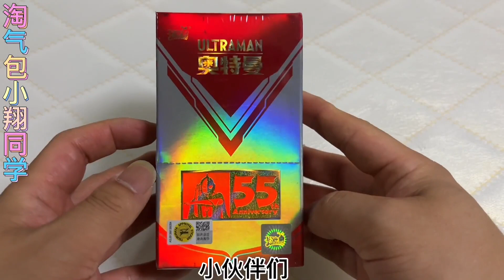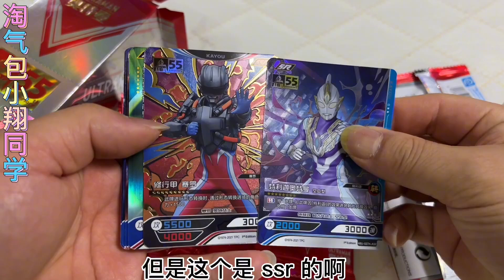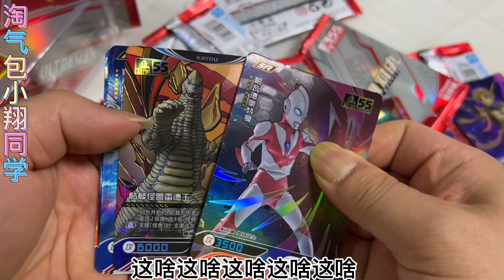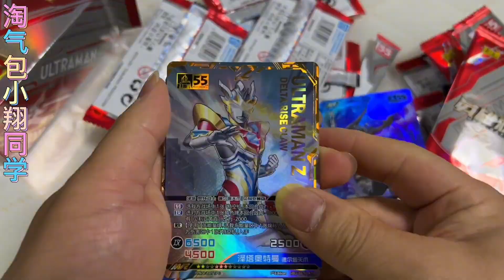老爸趁小翔不在家，偷开55周年，能开出CR卡吗？结果啪啪大脸【淘气包小翔同学】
老爸不讲武德！趁小翔上兴趣班不在家！偷开55周年！结果啪啪打脸